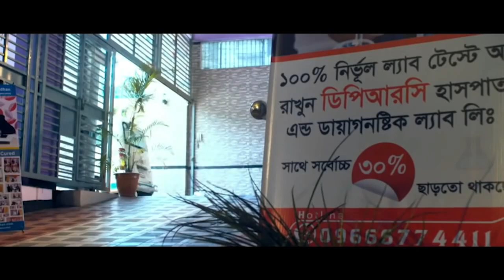সুস্থ হয়ে ফিরে যাওয়ার কয়েকদিন পর রোগী এসে কি বললেন । PLID, AS, SPA, AVN, Back Pain, Knee Pain, PCID